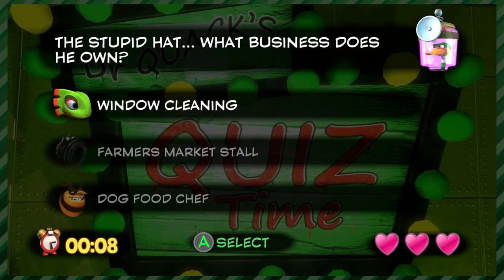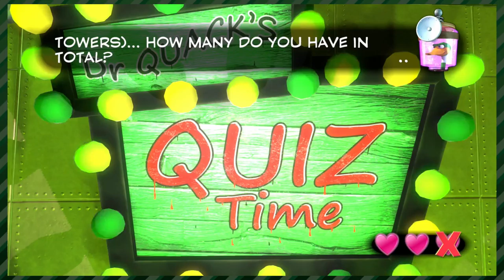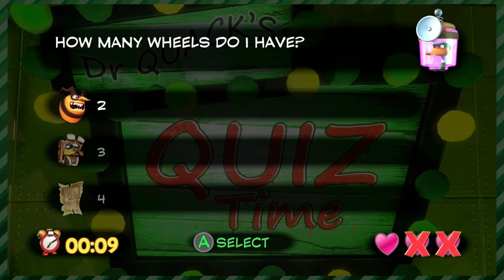Yooka-Laylee (Part 15) - The Last Straw | Whatever Time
More Yooka-Laylee. That's all I'm gonna write. K BYE